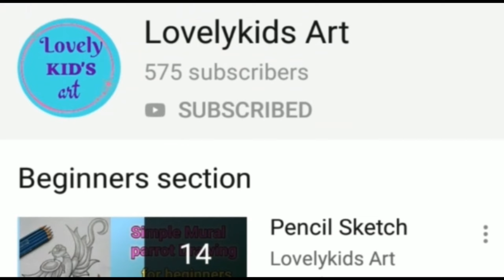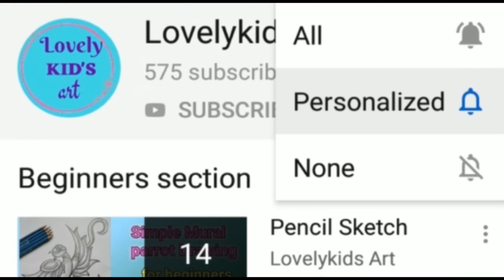Mother's love#easydrawing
Hello friends.

In this video shows that how to draw a mother's love pencil sketch